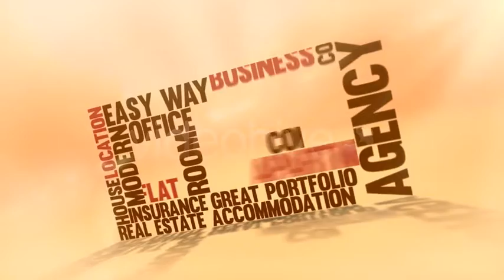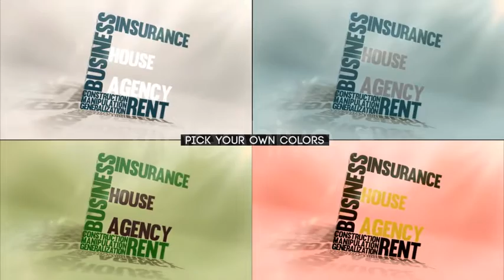Agency - Real Estate Promo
Agency is a perfect promo for your Real Estate Company.

Features:

    After Effects CS5, CS5.5, CS6 and CC supported
    Included step-by-step video guide for easy editing